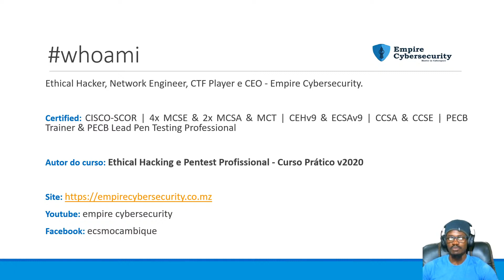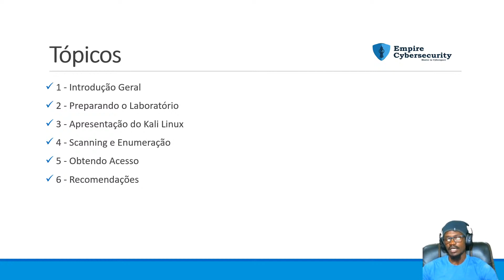01 - Apresentação do Curso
🔐 OPORTUNIDADE ÚNICA PARA 2025! 🚀

🎓 CURSO GRATUITO DE CYBERSECURITY AND ETHICAL HACKING OVERVIEW

Torne-se um Especialista em Segurança Cibernética!

📚 Outros Cursos Gratuitos Disponíveis:

⚡ Ethical Hacking Foundations: Network Security
⚡ Ethical Hacking Foundations: Vulnerability Assessment
⚡ Malware and Network Sniffing Overview

👨‍💻 Instrutor: Vanildo Pedro
✅ +15 anos de experiência
✅ Especialista em Ethical Hacking
✅ Consultor de Segurança

🎯 IDEAL PARA:

🎓 Iniciantes em TI
👨‍💻 Estudantes de Computação
📈 Profissionais buscando especialização
🚀 Entusiastas de Cybersecurity

⭐ BENEFÍCIOS:

📜 Certificado incluso
💡 Aulas práticas com casos reais
💬 Comunidade ativa no Discord
🤝 Suporte personalizado

🔥 COMECE AGORA MESMO!
⚠️ Dá o primeiro passo na tua jornada de Cyber Security!